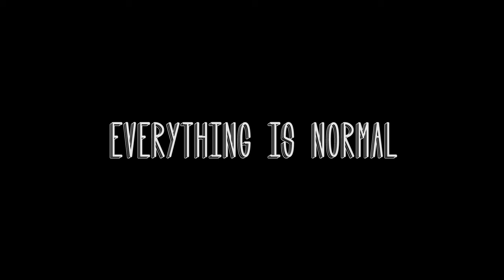One Flew Over The Cuckoo's Nest (1975) Official® Trailer [HD] [1080p ᴴᴰ]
Screening will be held in Cairo at 25th International Asian Independent Film Festival:
On 6th of October, 2023, from 7:00 PM ...
Address:  Wahran, Al Manteqah Al Oula, Nasr City, Cairo Governorate 11371, Egypt
The International Asian Independent Film Festival and the film The Road Never Ends screening will take place throughout all Central Asian countries in 2023.
The Road Never Ends wan award as a best Documentary at the 25th International Asian Independent Film Festival.

Intellect Pictures is a film production, finance and distribution Corporation based in Los Angeles and Toronto. The company distributes and promotes the collection off more than 5000 films with a total production budget of more than $1,985 billion. The company produces several short and full-length feature films and documentaries per year. One of the largest and most recent film is "Success Formula". The film has been released and shown in 2021 at a large number of world film festivals, winning various prizes and awards. A film where famous athletes - World and Olympic Champions, athletes, chess players, scientists, artists talk about their path to success. Outstanding athletes, chess players, scientists, artists, mastering the minds of millions, move humanity forward in evolutionary development. And this is a success of the highest order. And these great people share with us how to achieve success. This documentary contain numerous consecutive scenes of real personages and not characters portrayed by actors. All the actors play self. This are: Daniel Dubov, Jan-Krzysztof Duda, Cristiano Ronaldo, Maria Sharapova, Sergey Karjakin, Timur Gareyev, Wladimir Klitschko, Jackie Chan, Sam Shankland, Tom Cruise, Jim Carrey, Peter Svidler - and others. Film is translated in 25 different languages.